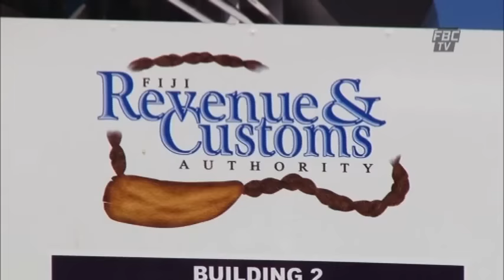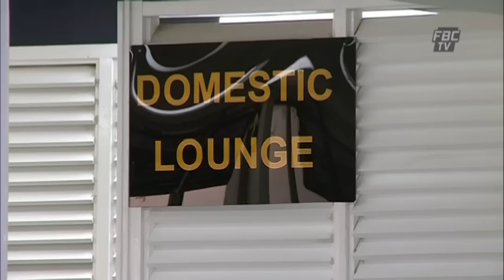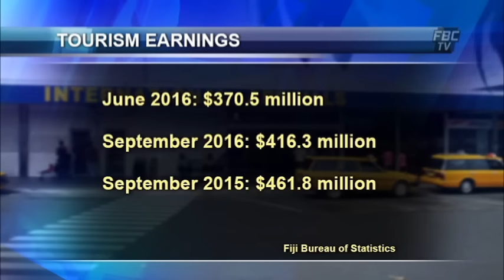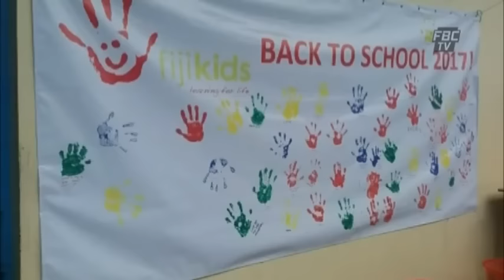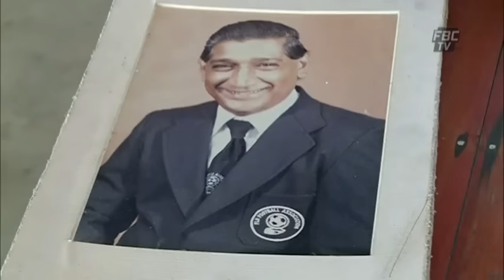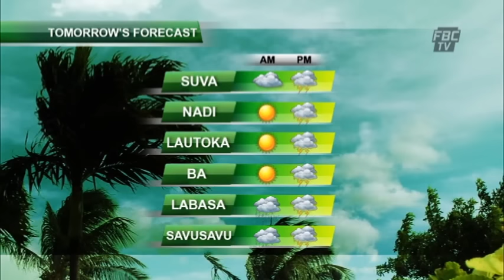FBC 7PM NEWS 8 1 17